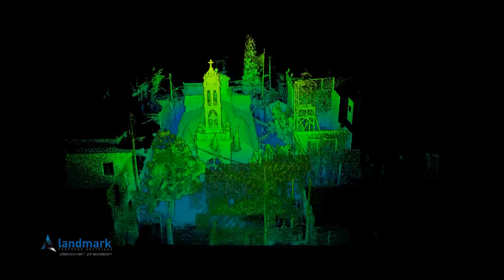3D laser scanning of church in Ermioni, Greece using the GeoSLAM ZEB-REVO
3D scanning of the church of Aghioi Taxiarchoi in Ermioni, Greece  using the innovative portable laser scanner GeoSLAM ZEB-REVO.
The inside and outside of the church were scanned in just 15 minutes!